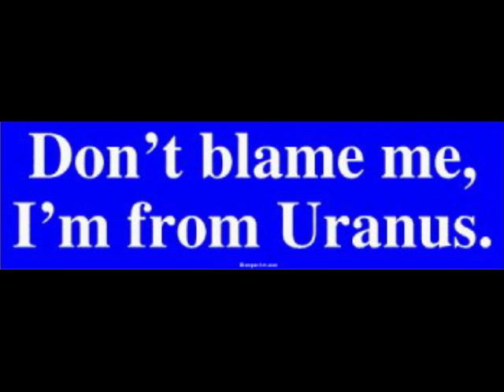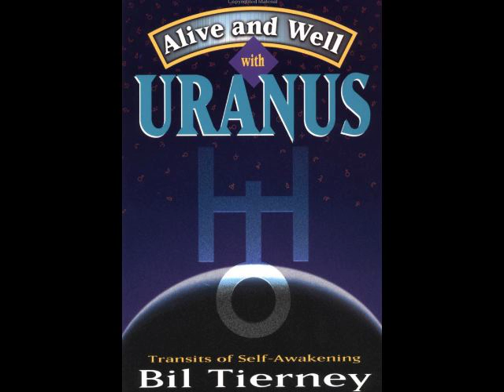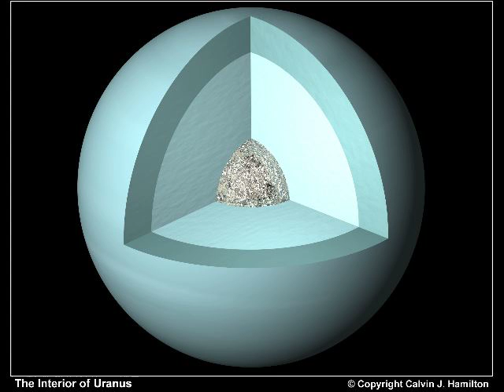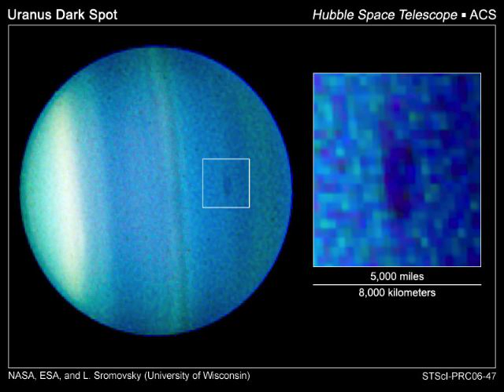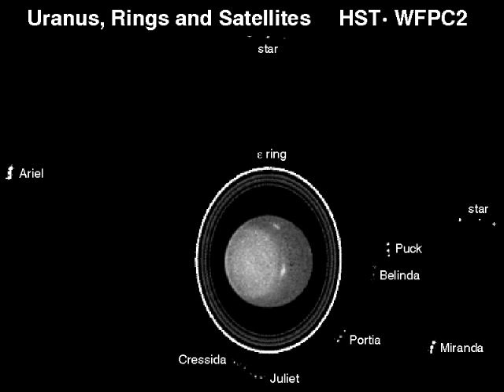Solar System: Uranus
Uranus is the seventh planet from the sun.  Quickly, let us point out that the correct pronunciation is YOOR-a-nus, not Yoor-A-nus.  Hopefully that will end the usual jokes before they begin.  Third largest of the planets, Uranus named for the Greek god of the sky, Uranus, father of Kronos (whom the Romans called Saturn) and grandfather of Zeus (the Roman Jupiter).  Uranus also has a ring system, though less pronounced that Saturn's.  So far from the sun, this planet takes 84 Earth years to make its way around the sun.  The music is from Gustav Holst's seven-movement orchestral suite, The Planets Op. 32.  This particular movement is called "Uranus, the Magician."